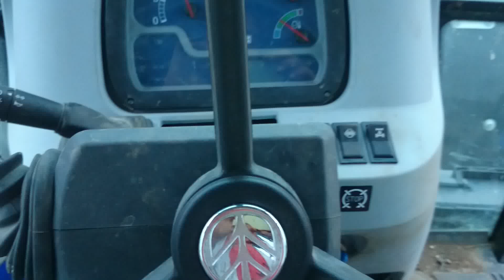Newholland td100d Pamuk Çapasında ADANA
Newholland , farmer , tractor , cotton